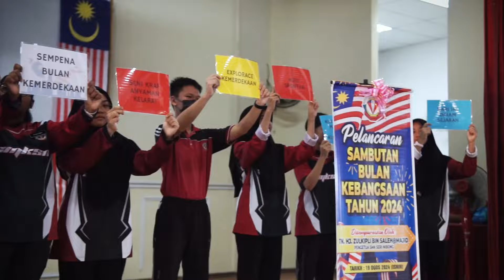PELANCARAN BULAN KEMERDEKAAN 2024 SMK SERI NIBONG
Juru video : Alpin
Suntingan video : Alpin